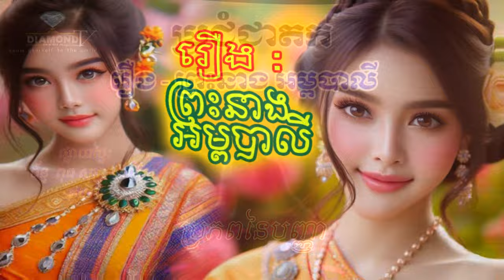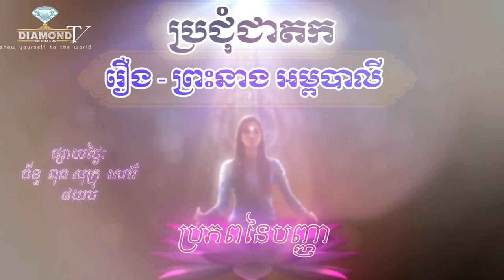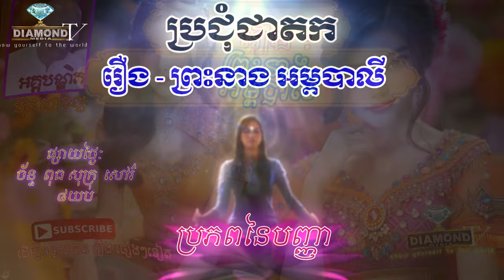រឿង - ព្រះនាង អម្ពបាលី 🙏 អគ្គបណ្ឌិត ប៊ុត សាវង្ស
Share = ធម្មទាន ឈ្នះអស់ទានទាំងពួង 🌹
ប្រជុំជាតក = ប្រភពនៃបញ្ញា 🌈
ផ្សាយ: ថ្ងៃ ចន្ទ, ពុធ្ធ, សុក្រ, និង សៅរ៌ ម៉ោង: 8យប់